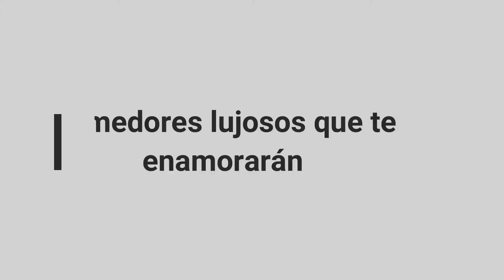Candelabros y comedores lujosos |Glam divine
Acerca de mi espacio ¡Glam divine!

Aquí deseándoles lo mejor, mandándoles las mejores vibras para ti, que me visitas por primera vez en mi canal. Te contare algo breve sobre mí, soy una persona con sueños, metas y objetivos, que sueña que se cumplan. Estudie la carrera de Químico Farmacéutico Biólogo con una carrera técnica en análisis clínicos en el laboratorio clínico. Ahora que me encuentro dentro de la plataforma, te muestro temas con otro sentido diferente a lo que estudie. Me encantan la moda, las tendencias, el hogar y muchas cosas mas. Muchas de estos temas los podras encontrar en mi canal, también para ser más fácil su búsqueda pueden encontrarlos en las diferentes lista de reproducción que se encuentran aquí en el canal.
 Asi que disfrutalo cada lunes y viernes a las 19:00 hrs y no se te olvide compartirtlo con tus amigos o personas cercanas y subscribirte para que te lleguen las notificaciones de cada cuando se estrena nuevo contenido.